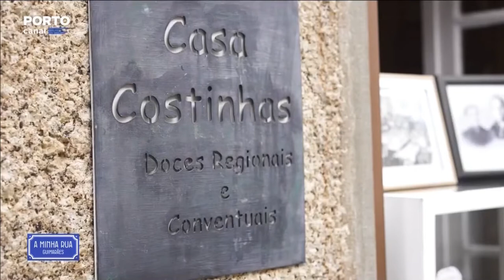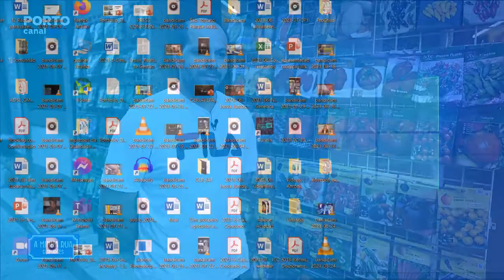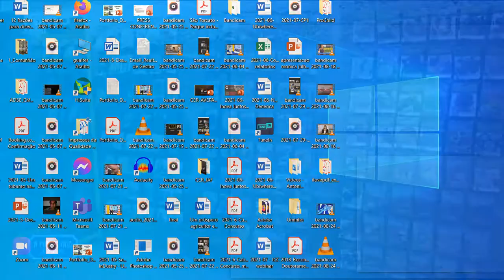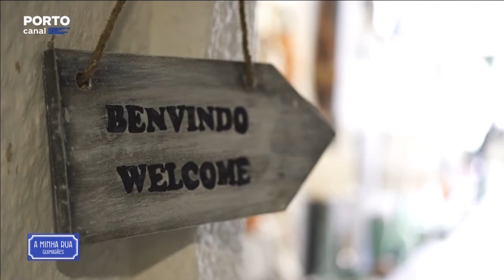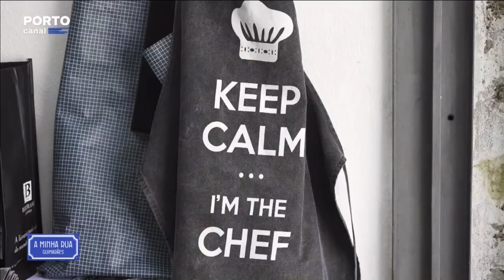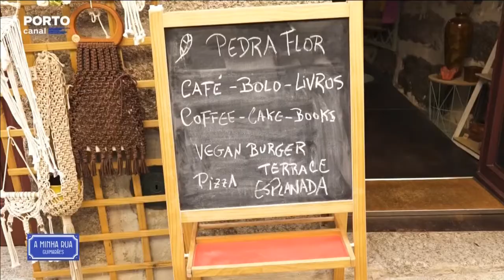Rua Santa Maria (Porto Canal)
Foi uma da primeiras ruas abertas em Guimarães, pois destinava-se a ser um elo de ligação entre o convento fundado por Mumadona, rodeado pela parte baixa da vila, e o Castelo situado na parte alta da vila. É já referenciada por este nome em documentos do séc. XII, embora ao seu troço superior fosse dado o antigo nome de Rua da Infesta.

Ao longo do seu percurso encontramos vários testemunhos arquitectónicos do seu passado: o Convento de Santa Clara, a Casa do Arco, a Casa dos Peixotos e a Casa Gótica dos Valadares, e tantos outros que lhe dão uma identidade própria e características na cidade de Guimarães.